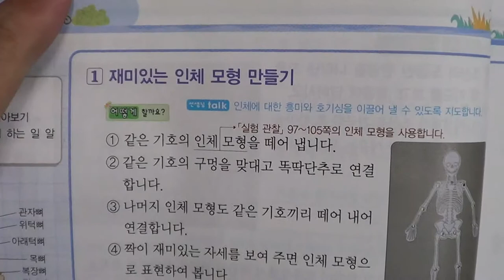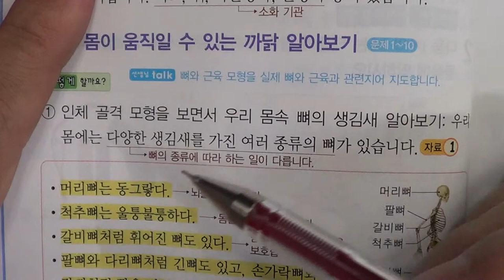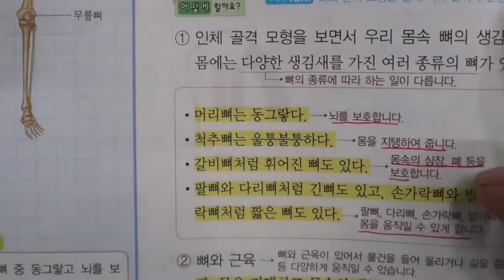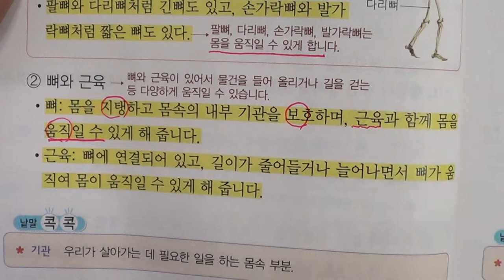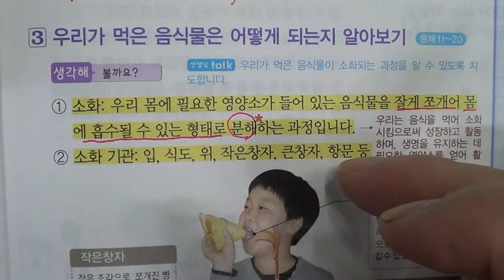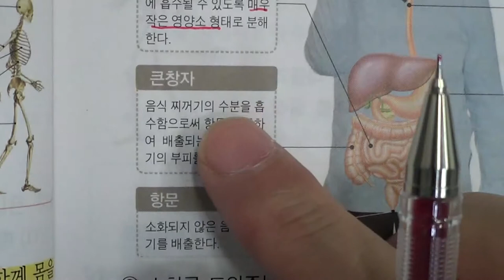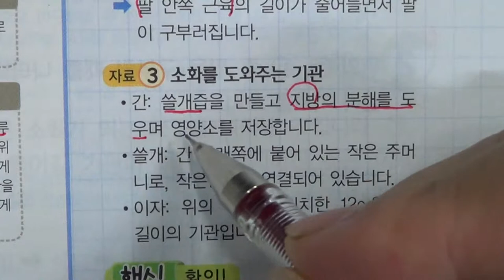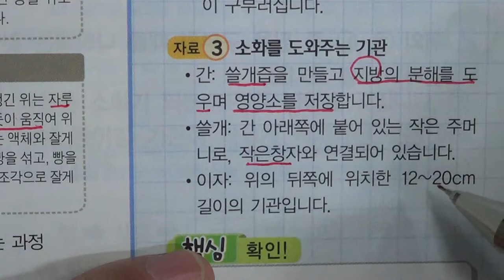■■2학기 기말고사■송도신도시 송도 학원 종합학원 신송중 박문중 신정중 해송중 먼우금초 신송초 송원초 송명초 명선초 신정초 해송초